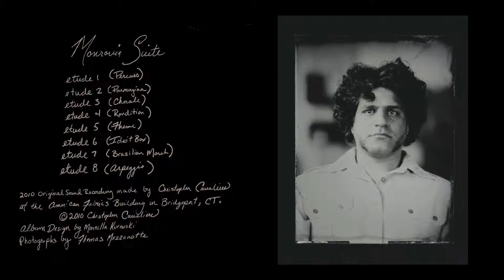Christopher Cavaliere - Parmagina